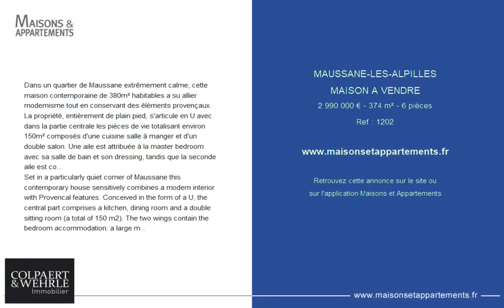MAUSSANE LES ALPILLES - MAISON A VENDRE - 2 990 000 € - 374 m² - 6 pièce(s)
Référence : 1202

Dans un quartier de Maussane extrêmement calme, cette maison contemporaine de 380m² habitables a su allier modernisme tout en conservant des éléments provençaux. La propriété, entièrement de plain pied, s'articule en U avec dans la partie centrale les pièces de vie totalisant environ 150m² composés d'une cuisine salle à manger et d'un double salon. Une aile est attribuée à la master bedroom avec sa salle de bain et son dressing, tandis que la seconde aile est constituée de 3 chambres en suite. L'ensemble de la propriété s'ouvre sur un jardin provençal très joliment paysagé, une piscine miroir chauffée de 15x4m et son pool house ainsi qu'un jacuzzi. Les amoureux de maisons contemporaines apprécieront la domotique, les sols, la fermeture centralisée des volets, les volumes et la qualité des matériaux. Garage double. Maison unique dans la région.

Set in a particularly quiet corner of Maussane this contemporary house sensitively combines a modern interior with Provencal features. Conceived in the form of a U, the central part comprises a kitchen, dining room and a double sitting room (a total of 150 m2). The two wings contain the bedroom accommodation: a large master suite occupies one entire wing with the remaining wing offering 3 en-suite bedrooms. The entire house opens out on to a charming garden with Provencal planting scheme and a heated, mirrored pool (17x7) and pool house. There is also a double garage. Being resolutely contemporary in showcasing modern technology, expansive volumes and quality finishes this property is truly unique in the region.

Cette annonce vous est proposée par l'agence COLPAERT & WEHRLE Immobilier de Prestige

|1879360|